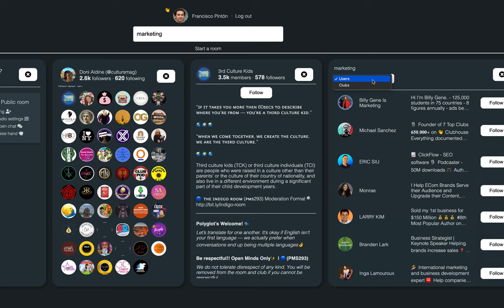Clubdeck: the first desktop app for Clubhouse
Browse and participate in Clubhouse with the first desktop app for Clubhouse on Mac and Windows.
Browse rooms, events, clubs and people to follow, from the comfort of your Mac or PC.
Stream custom sounds and jingles, manage your clubs and events, or use a backchannel to discuss live with co-moderators.
Plug a custom microphone or soundcard.
Record a clubhouse room, restream it to 30+ social networks and transcribe it in real-time.